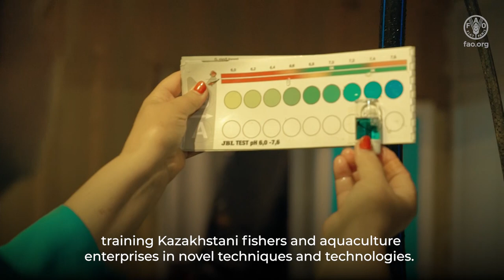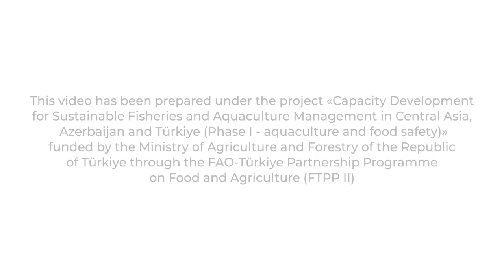Fisheries and aquaculture sector in Kazakhstan (Short)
The fisheries and aquaculture sector is crucial for Kazakhstan, a landlocked country in Central Asia. The video, featuring the views of experts, sheds light on the relationship between sustainable aquaculture and food security. It also underlines the need to develop the aquaculture industry at a time when the country's water resources are dwindling year by year and the population and demand for aquaculture products are growing.